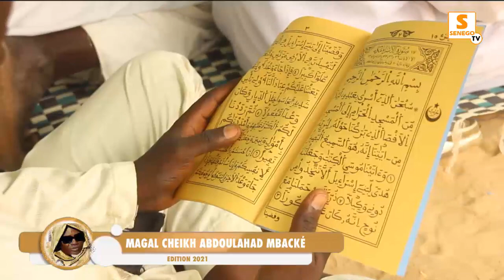Magal S. Abdou Lahad Mbacké 2021 : Ziar et Ambiance du Magal